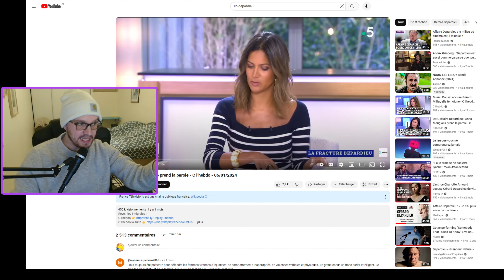LIO EST EXTRAORDINAIRE DE COURAGE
Pour nous soutenir dans notre action juridique, une cagnotte a été ouverte à l'adresse suivante

En cas de v**lences dans le cadre conjugal ou autre, vous pouvez contacter le 3919.